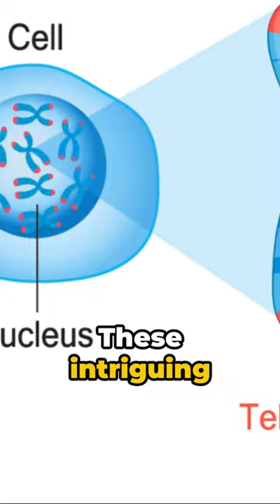Did you know that Lobsters are effectively immortal?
Dive deep into the ocean's depths to uncover the secret of the immortal lobsters 🦞✨. Find out how these sea creatures defy the aging process with their remarkable DNA-repairing abilities. Watch now and plunge into the fascinating world of biological immortality. ImmortalLobsters UnderwaterSecrets AgelessWonders didyouknow 🌊🔬